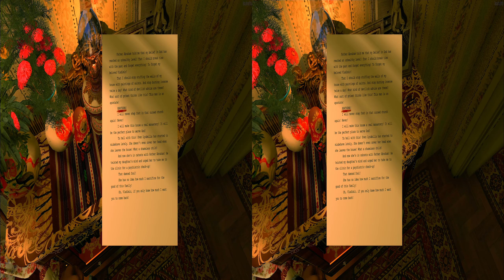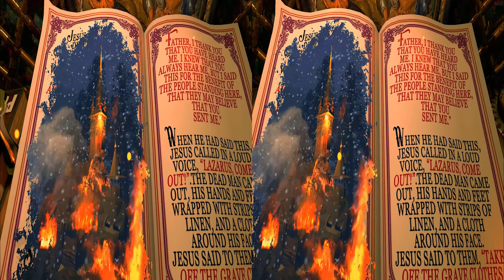Last Days Of Lazarus - Part 1 - Mother is dead - 3D Side by side VR religious horror game video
3D SBS VR video from the game Last Days Of Lazarus.
Viewing in 2D, anaglyph 3D, side by side 3D (SBS 3D VR)
Просмотр в 2D, анаглиф, горизонтальная стереопара (VR очки)

After their mother's suicide, Lazarus returns home to his sister Lyudmila. But unexplained events make the world and even reality collapse around him. Looming death, a spreading malediction and the supernatural threaten his sanity, yet Lazarus pushes forward to find the truth about his family.

После самоубийства их матери, Лазарь возвращается домой к своей сестре Людмиле. Надвигающаяся смерть, распространяющееся проклятие и что-то сверхъестественное угрожают его здравомыслию, но Лазарь стремится узнать правду о своей семье.